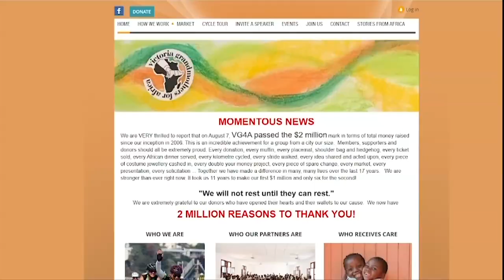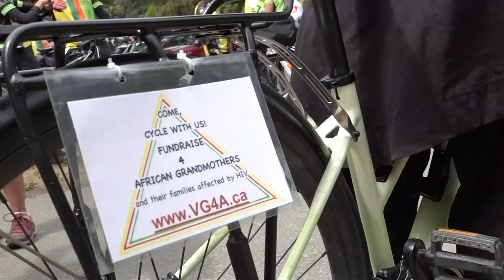Vital People: Victoria Grandmothers for Africa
The 2023 Victoria Grandmothers for Africa cycle tour kicked off earlier this month. Every year, they raise funds to help grandmothers in Africa raise millions of children orphaned as a result of the HIV/AIDS crisis.

Learn how you can support this cause in this week's Vital People with Tess van Straaten on CHEK News.